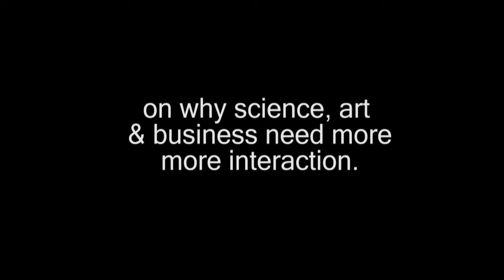Enrique Martínez Celaya at KANEKO - Art, Science, and Business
The artist Enrique Martínez Celaya spoke with Dan Siedell of the University of Nebraska-Omaha Fine Arts Department in a public conversation in KANEKOs Bow Truss on Monday, April 19 from 7-9 pm. The open conversation offered opportunities for questions from the 120 individuals to Mr. Celaya on his work and the role of art in society. True to form, Mr. Celaya delivered in depth and thought provoking answers that left the audience with much to consider.